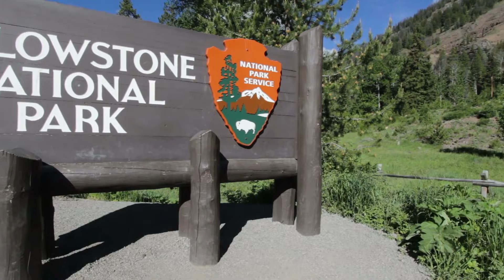Yellowstone Supervolcano - Is a Mega-Colossal Eruption Overdue in Our Lifetime?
Yellowstone Supervolcano - Is a Mega-Colossal Eruption Overdue in Our Lifetime? The Yellowstone Caldera is a volcanic caldera and supervolcano in Yellowstone National Park in the Western United States, sometimes referred to as the Yellowstone Supervolcano. The caldera and most of the park are located in the northwest corner of Wyoming. The major features of the caldera measure about 34 by 45 miles (55 by 72 km) In this video we will boil down the possibility of the Yellowstone Supervolcano erupting in our lifetime and how we could possibly prevent this mega colossal eruption.